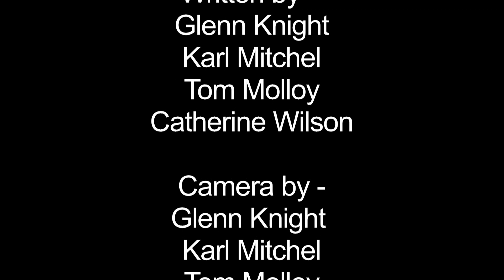The Seed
Made by Group J in a university project. Its a 2 minutes script made into a scene. Enjoy!